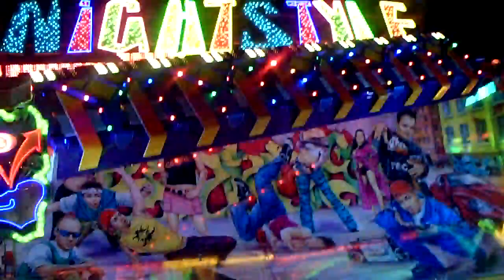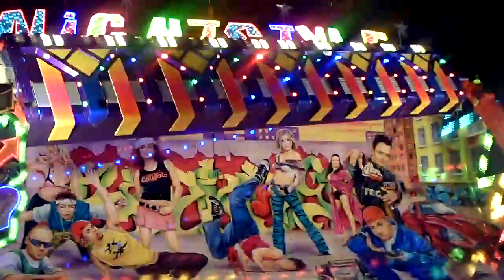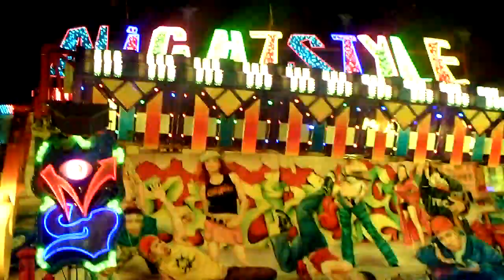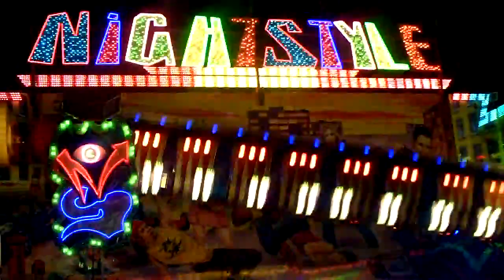NIGHT STYLE - Discovery in Telgte 2009 - (C) by KirmesDesign.de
NIGHTSTYLE - das Adrenalin-Fahrgeschäft. Video aus Telgte vom September 2009 - (C) by KirmesDesign.de